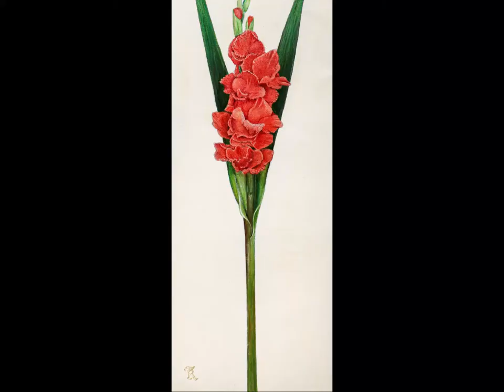2020 Dixie State University - Sears Art Gallery - Invitational Show